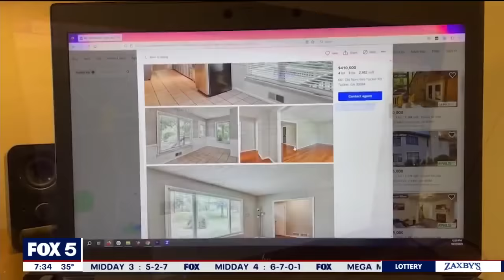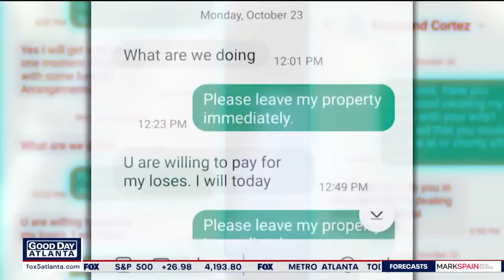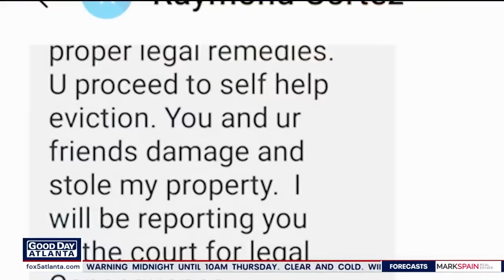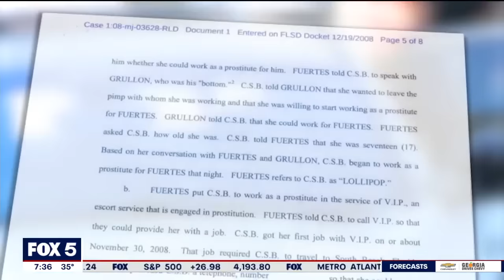Police no help in removing squatters, sex offender allowed to stay | FOX 5 News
TUCKER, Ga. - Much has been made over the years of squatters' rights. "Squatting" is when someone lives in a home, likely rent-free, and has to be kicked out by the courts. Well, here's a case with a street-side view into one of the most bizarre cases of trying to evict someone you may ever see.

This story involves a legitimate homeowner, a home for sale, and a convicted child sex trafficker. Guess who has the upper hand? It’s the kind of tale that makes homeowners and landlords confused about whose side the law is on.

Meet Ronan McCabe.

"This is my home. And there's somebody in there, an intruder in there, intruders, who I do not know," he said.

FOX 5 I-Team reporter Dana Fowle stood with him at the edge of his wooded corner lot in Tucker. The home was posted as plain as day online for sale, not for rent. On closing day, homeowner Ronan McCabe discovered people - strangers - had moved in and changed the locks.

"They broke into my house and moved in. All the locks had been changed," he told FOX 5.

Just four days before, McCabe called Gwinnett County police. The home had been empty for just a few weeks before it was filled with the strangers' furniture. He says the couple inside told police they had a lease.

"They have no contract, no agreement, with me," he assured FOX 5 and law enforcement. "Gwinnett County police are saying there is nothing they can do."

This was a Friday. He was told to go to the magistrate court the following Monday and file a dispossessory notice, which meant going through a lengthy evictions process in a backed-up court system to get his home back.

Just a day earlier, that man in the house, calling himself "Raymond Cortez," sent McCabe a text saying he would leave, for a price.

"Dana, that's a shakedown. That's a shakedown. You kidding me? They want me to pay them to leave my home. That's scandalous."

Frustrated and distressed as he now had his house sale on hold, Ronan McCabe called the FOX 5 I-Team. FOX 5 met him at the house, triggering the "Raymond" to text him again.

McCabe read the text out loud: "I’m calling the cops. I’m with my attorney drawing up a lawsuit."

The house squatter told police earlier that he was a member of the "Sovereign Citizens Movement." They don’t believe in government, identification, taxes - things like that. Ironically, he didn’t mind calling the authorities to help him stay in a home he doesn’t own.

The Gwinnett County Police Department arrived for the third time in five days. But this trip was different. Things had changed, very quickly.

A woman who told police she was the man's wife abruptly left. The man calling himself Raymond came out, went back in, then suddenly U.S. Marshals started flooding the street. It seems they had a parallel investigation.

"Raymond Cortez" was really Ramon Fuertes III, and he was a wanted man.

After busting down the door and sliding him across a floor covered in water and soap - meant to trip up police – they had him. Police and court documents show Fuertes is a convicted federal felon. He had been in federal prison for child sex trafficking, accused of prostituting a young teen he called "Lollipop."

Fuertes was wanted for failing to register as sex offender after his release.

Finally over, right? Nope. The female was back in the home. She hadn't been arrested for anything.

After the homeowner, Ronan McCabe, told an officer he wanted her out, the officer said, "You can ask, but it might not pan out."

The homeowner could be right back where he started; she would need to be evicted.

But finally, Ronan McCabe got a break.

This time, officers told her if she couldn't provide proof she was a legitimate tenent, she could be charged with criminal trespass if she didn't leave.

She left. But, she was never charged with moving into a stranger's home and refusing to leave. In fact, she was given several hours to gather her things.

The house was ultimately sold a few days later.

McCabe, an Irishman, has been in the United States since the 90s. He's a US citizen. He will tell you he loves this country, but finds the rights of squatters simply baffling.

"America is a fantastic country, and I never ever thought something like this would happen in America. A man's home is his castle," he said.
How you can protect your home from squatters

If you have a house for sale or for rent, make sure it is lived in or at least looks lived in:

- Fill it with furniture.
- Keep a car in the driveway.
- Go by regularly to make sure the "for sale" or "for rent" sign is still in the yard. They're often
  removed very quickly by people planning to overtake your home.
- Go inside and check on the home.

A key takeaway is not to put up a sign, move out, and not return for weeks. You just might find a surprise.